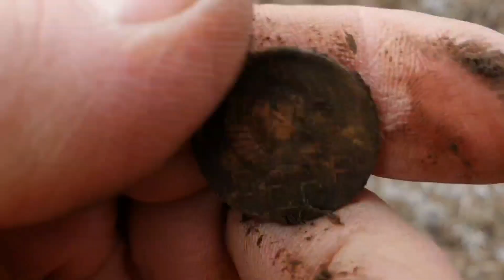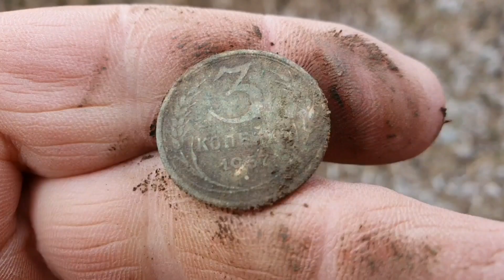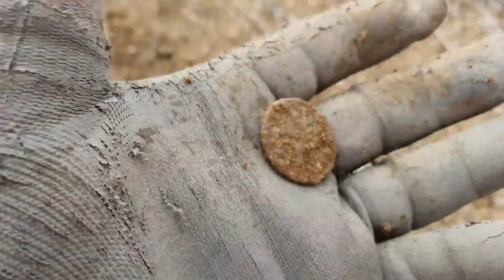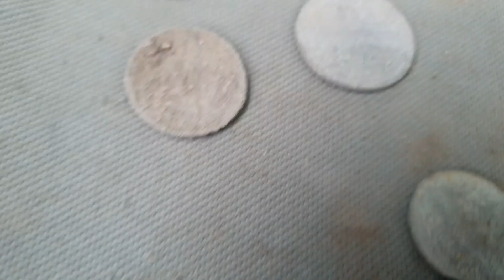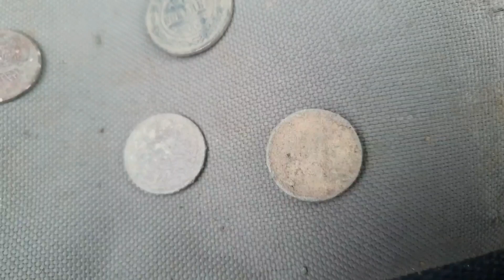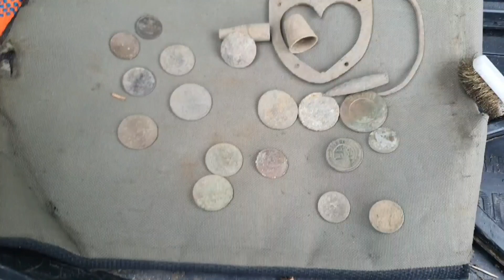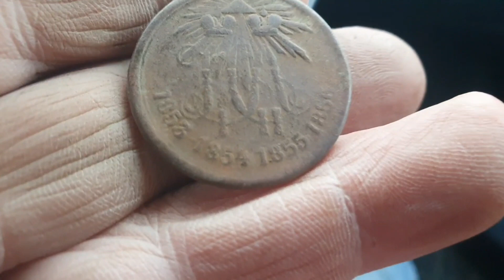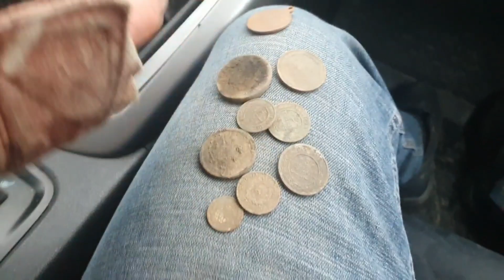Выгулял новую катушку